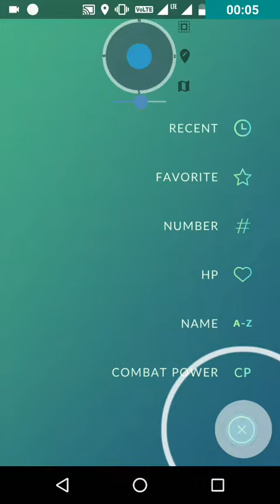Pokemon that Evolve by Evolutionary Stone.😊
My Smartphone in Amazon
My Smartphone in Flipkart